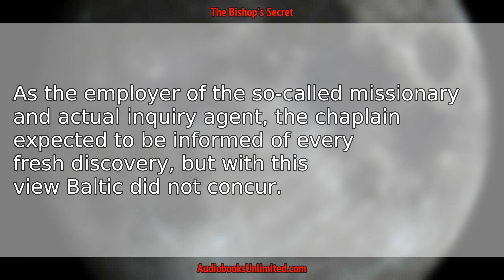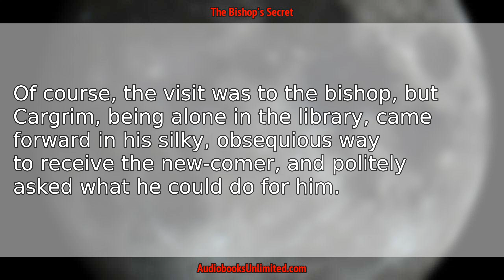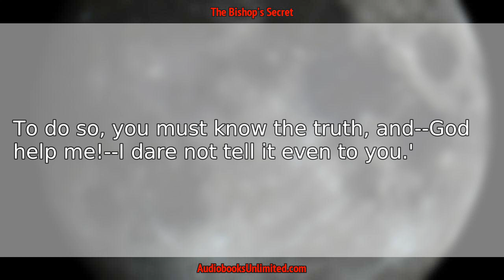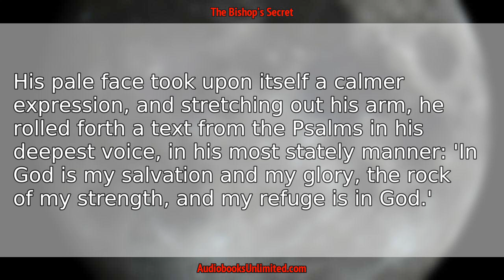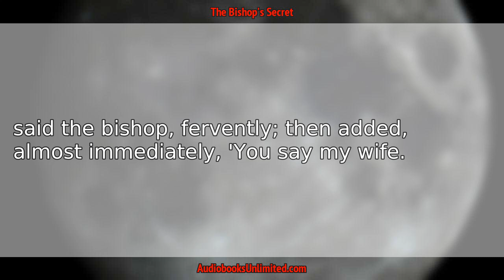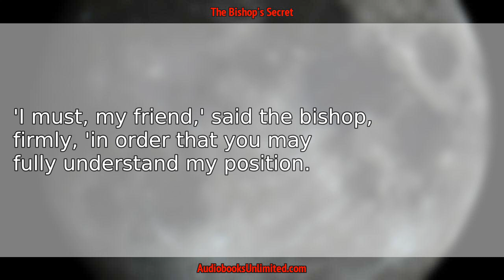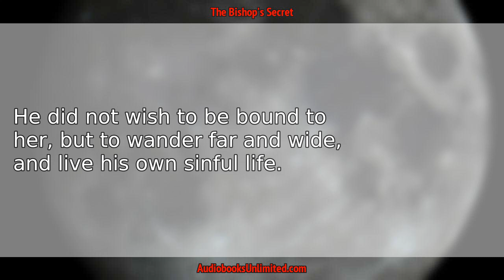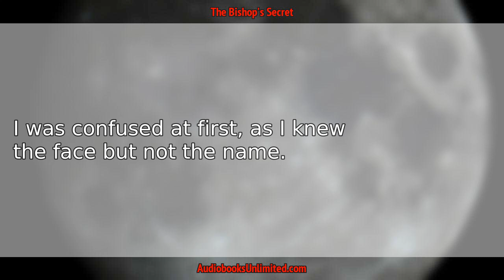The Bishop's Secret Audiobook Chapter 29